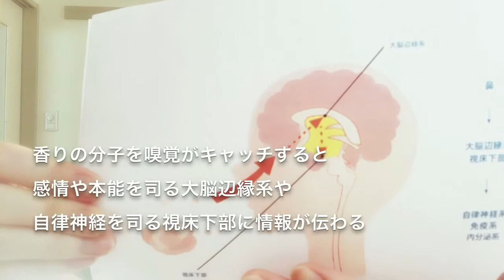香りについて【アロマテラピーの定義】【#137】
今回のテーマは「香り」

香りには人工的なもの、天然のものなど様々な種類があります。

現在はスメルハラスメントという言葉も耳にするようになり
外出先では気にされる方も増えたのではないでしょうか？

精油について
アロマテラピーの定義
アロマテラピーのメカニズム

をご紹介しています。

カテゴリーごとに分類しています。

美容、スキンケア、メイクなどの他
食や栄養、美容と健康以外に思う事などを気ままに書いています。